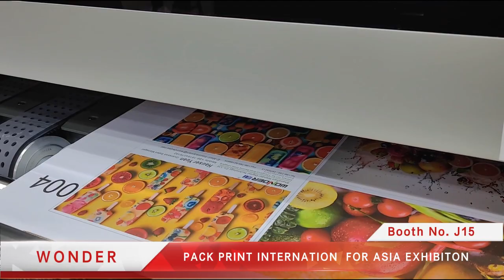Bangkok Bitec Exhibition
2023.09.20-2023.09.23，we were in the Bangkok Bitec Exhibition with our WD250-16A++ Multi-Pass printer